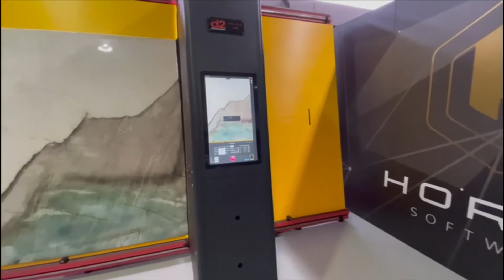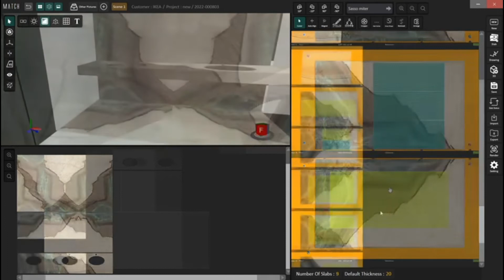𝗦𝗖𝗔𝗡𝗡𝗘𝗥 𝗜𝗥𝗜𝗦 𝗦𝟭𝟬 + 𝗠𝗔𝗧𝗖𝗛 - 3D vein match bathroom and washbasin.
Scan your stone slabs with high resolution.

🔴SCANNER IRIS brings all stone slabs to your screen in pure digital reality. It's the most advanced technology for your slabs image capture. What you see it's what you get. It takes the best of stone's natural texture, shapes, shine and sensuality.

Make your work more efficient when you scan slabs with no distortion, very accurate measures and without ambient light interference.

It allows you to have an acurated inventory control with detailed and cropped slabs images, textures, imperfections and dimentions. All safly uploaded in the Slab Inventory cloud included.

🔴MATCH It's the revolutionary software that enables you the chance to template, place and present your works in 3D environments like no other in the stone industry.

It allows you to simulate the nesting and the vein match of any project digitally. Faster and more accurate than any other process.

DXF

Allows you to plan the most precise vein match works or 3D environments from DXF files and export the final nested layout directly to any CNC machine. Ready for production.

PRODUCTION + SALES

It's the most advanced software to combine a better production performance and a higher sales potential. Simultaneously and in real time. With an impressive reality, accuracy and that sexy look.

GIVES YOU VERSATILITY

Decrease the dependence of an expertise operator due to its user friendly ability.

ELIMINATES DRAY LAY SPACES

Virtually nesting + book match planning eliminates the dray lay display process, allowing you a better management and optimization of your work area.

MAKES A PERFECT BOOK MATCH

Achieve a fast millimeter precision in a vein match execution in 2D and 3D.

REDUCE MEN ERRORS

Cutting decisions are now easier and mistakes are gone due to it´s amazing digital precision planning.